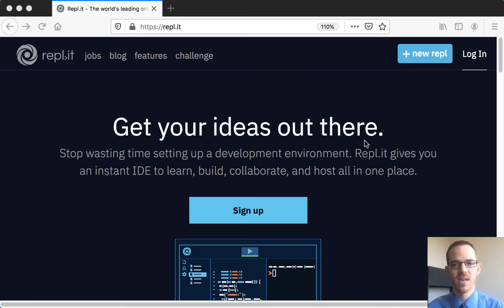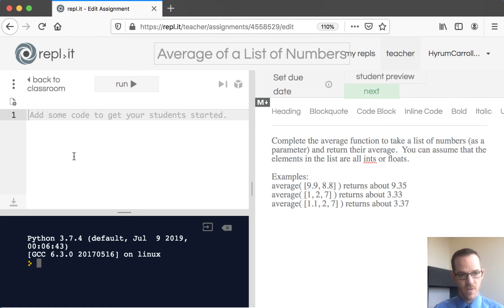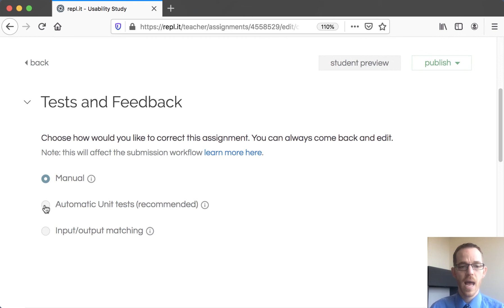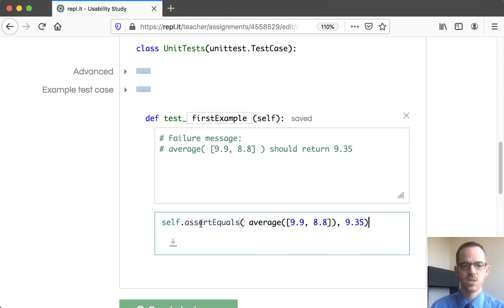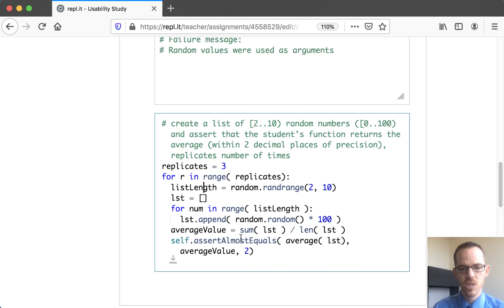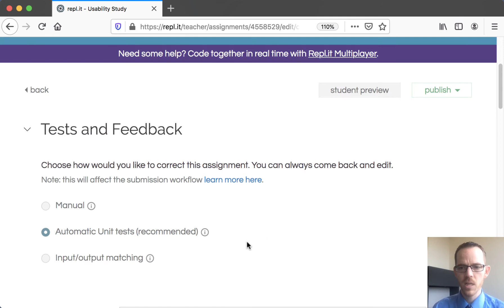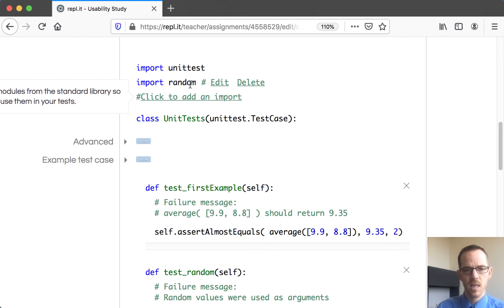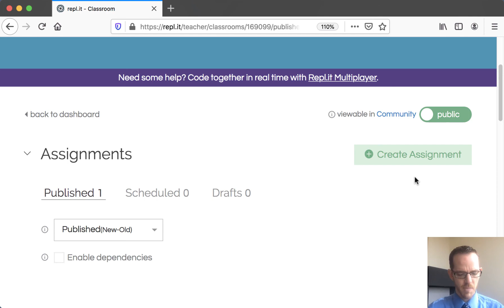Creating Autograded Unit Tested Assignments in repl.it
A step-by-step video for creating an autograded (using Unit Testing) assignment in repl.it